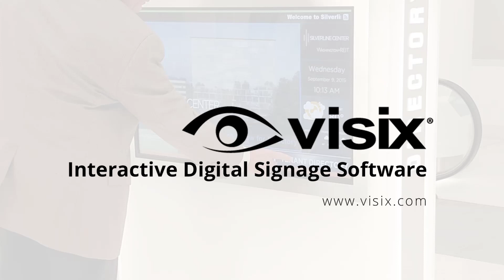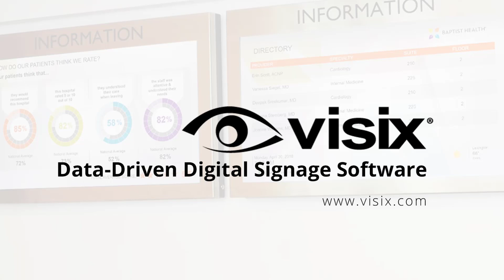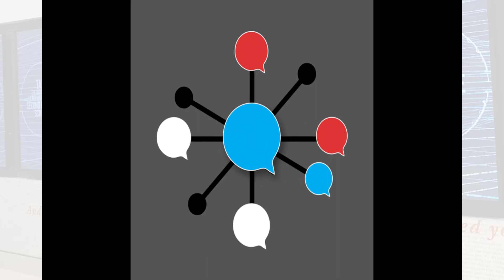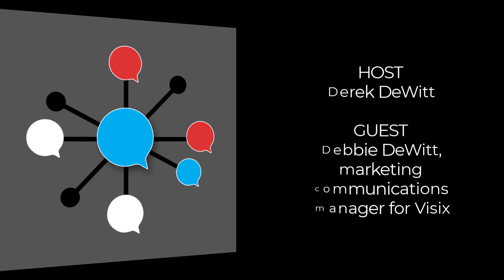EP. 109 | Internal Communications Trends for 2023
Guest: Debbie DeWitt, marketing communications manager for Visix

In the post-pandemic world, organizations have not only changed their physical footprints and in-office policies, they’ve had to reevaluate their priorities and processes to attract and retain valuable talent. The stopgaps that emerged in 2020 have evolved into more permanent, human-centric forms that are leveraging new tech and trends to meet reimagined goals.

In this episode, we step through 12 internal communication trends taken from experts and surveys across the industry, with practical tips you can start using today.

- Understand how collaboration tools and techniques have evolved
- Hear how visual content is being prioritized across communication mediums
- Explore the “Purpose Revolution” and the roll of frontline management and leadership
- Discover how communicators are prioritizing mobile, personalization and alignment
- Learn how AI, analytics and evidence-based communications are changing everything

Get more advice in our free Masterclass Guide on Digital Signage Communications Planning

Digital Signage Done Right has won a 2022 Gold Quill Award, a 2022 MarCom Gold Award, a 2021 Silver Davey Award, a 2021 AVA Gold Award and the 2020 Communicator Award of Excellence. Previously we also got on some lists: #1 spot on Feedspot’s Top 10 Digital Signage Podcasts You Must Follow in 2020, #4 on Bananatag’s The 20 Best Internal Communications Podcasts for 2020, and #6 on Blogin’s Best Podcasts on Corporate Communications.